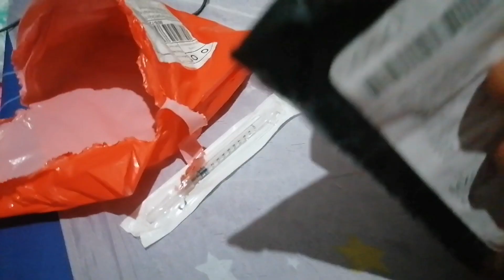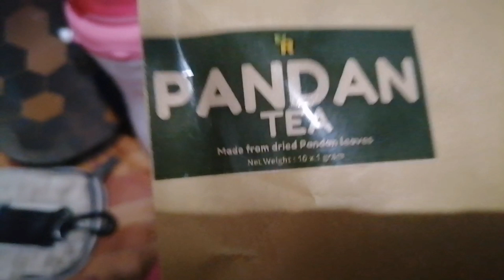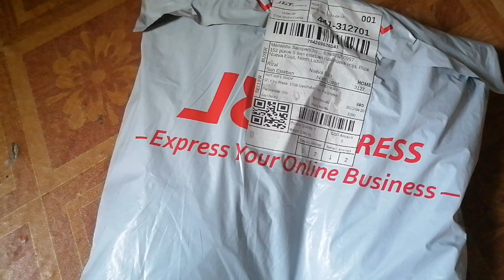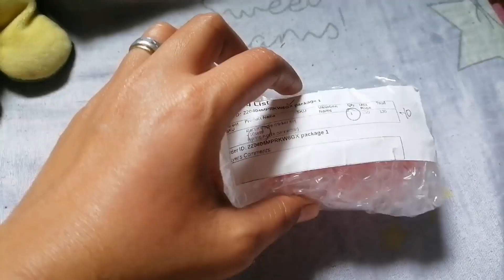My Shopee budol/haul last 4.4!Diskarteng G ❤️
My budol last 4.4!

Here are my budol links!

Animal. Vitamin @161
Omega houseware lexus screw twist type thermal carafe 1.3L @455

Diskarteng G ❤️ (own venture)

Diskarteng G ❤️ (cooking video?)

Diskarteng G ❤️